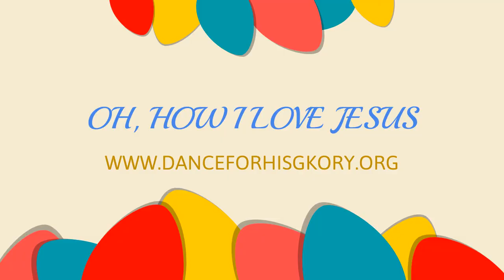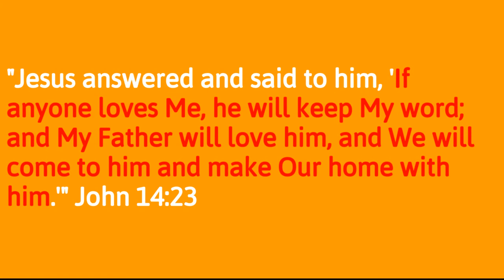Oh, How I Love Jesus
A dance devotional to bring praise to Jesus
Dancer-Desiree
John 14:23
O, How I Love Jesus by Frederick Whitfield
Performed by Carrie Underwood, Capital Records Produced by Carrie Underwood and David Garcia
Thanks to Fellom Ballet